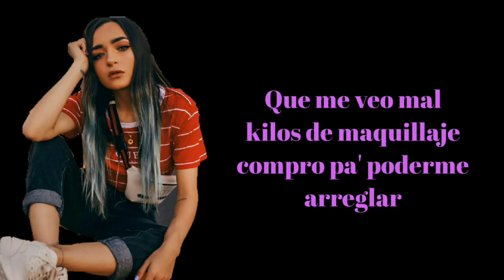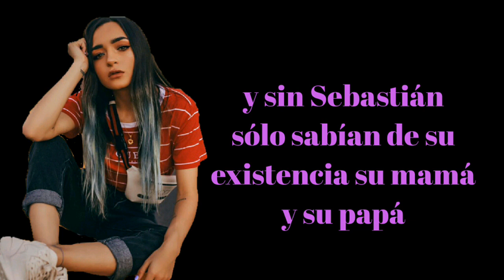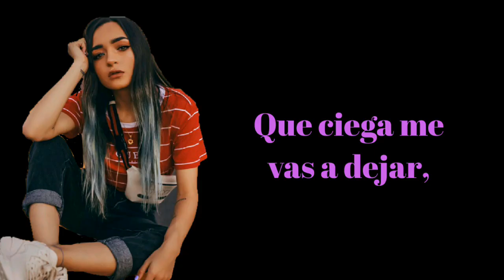Roast yourself challenge - calle y poché [Letra] |Letras De Canciones